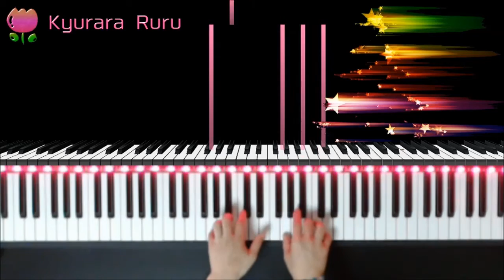GROWN UP - BEGINNER'S BOOK - FOR THE ADULT BEGINNER - BY WILLIAM M.FELTON - PAGE 11 - #15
🎹 GROWN - UP
     BEGINNER'S BOOK
     A PIANO INSTRUCTION BOOK - FOR THE ADULT BEGINNER
     PAGE 11
     No.15

    BY WILLIAM M. FELTON
   著者 : ウィリアム・M・フェルトン

 🎵▼GROWN UP - BEGINNER'S BOOK - FOR THE ADULT BEGINNER
       - BY WILLIAM M. FELTON  [ Complete ]

+｡｡.｡･.｡*ﾟ+｡｡.｡･.｡*ﾟ+｡｡.｡･.｡*ﾟ+｡｡.｡･.｡*ﾟ+｡｡.｡･.｡*ﾟ+